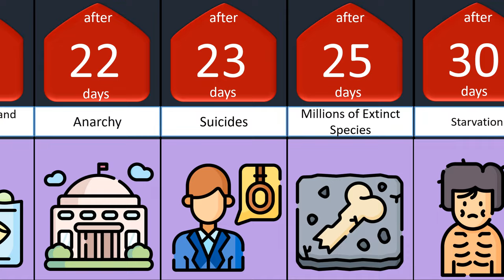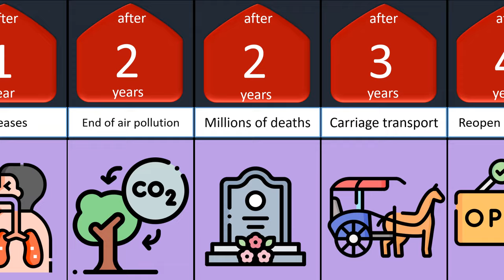Timeline what if all vehicles stopped working.........